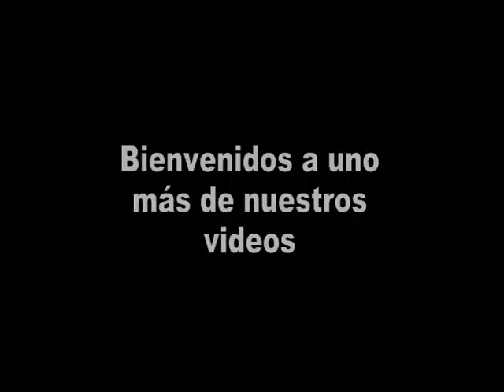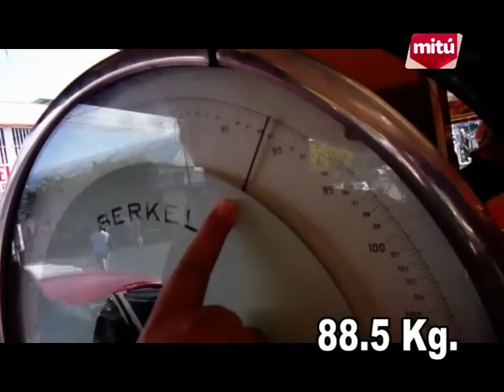BAJANDO DE PESO EL RETO SEMANA 4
Aqui nos encontramos nuevamente como cada Lunes, comaprtiendo con ustedes el proceso de este gran reto, como yo, mis amigos y retadores tambien estan posteando sus videos, suscribanse a sus canales